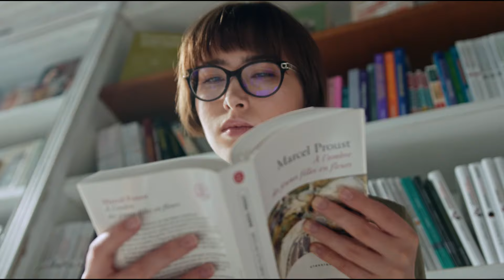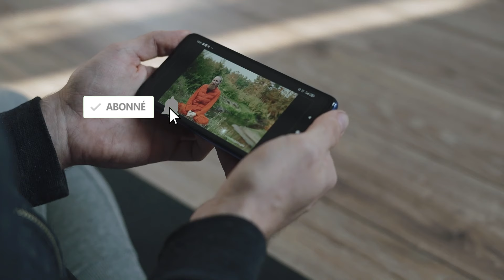Dans quel ordre regarder Dragon Ball ? [Guide de visionnage]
Plongez au cœur des aventures de Goku avec notre guide sur l'ordre idéal pour regarder Dragon Ball. Depuis la série originale jusqu'aux dernières itérations, découvrez comment suivre et comprendre cette saga culte. Que vous soyez un fan de longue date ou un nouveau venu, cet ordre vous garantit une expérience complète et immersive dans l'univers de Dragon Ball.